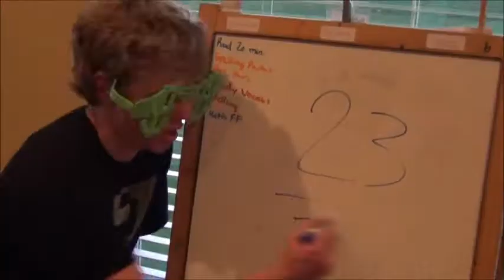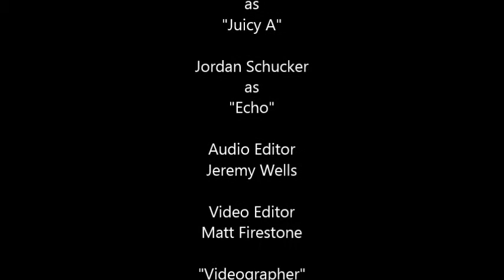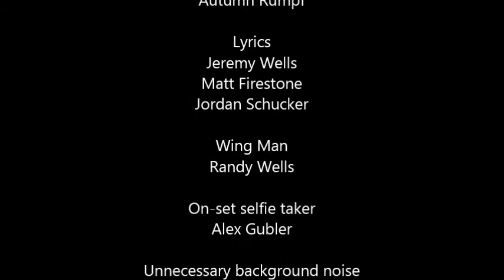"23" Calc BC Edition: Miley Calculus ft. Echo, Wiz Kid, and Juicy A